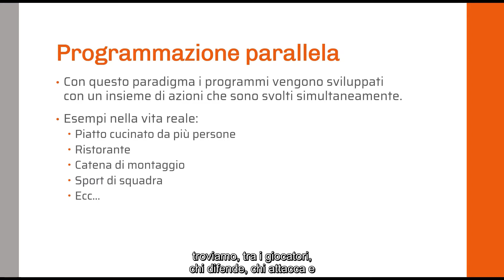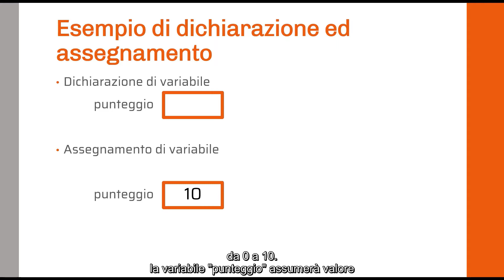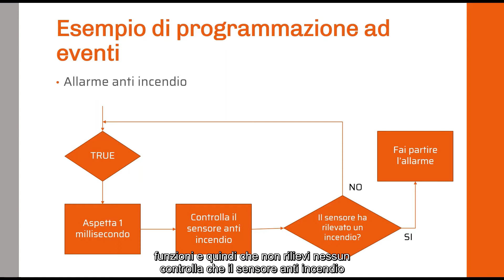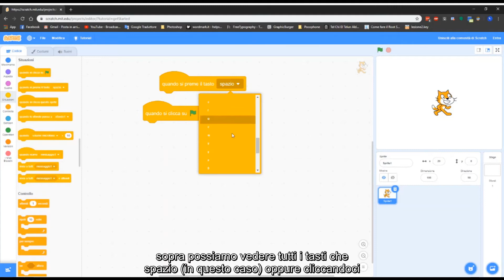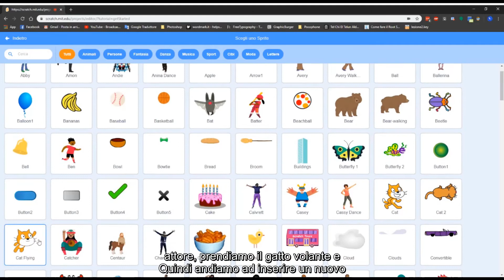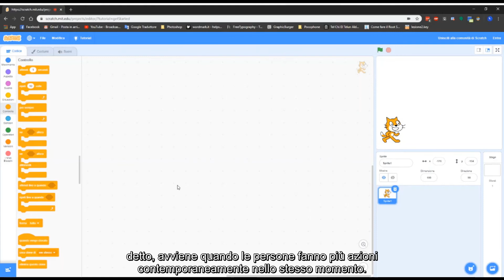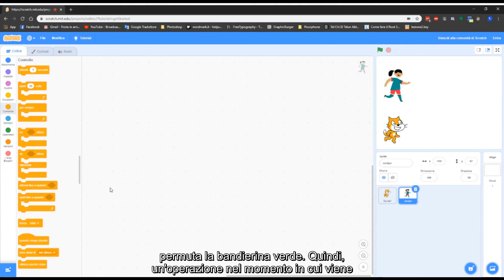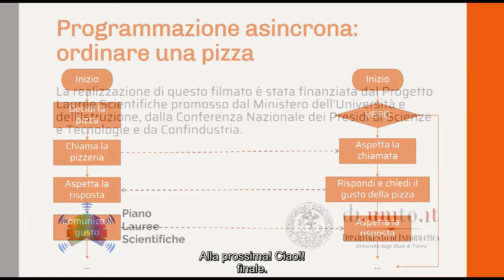Scratch - Episodio 3 - introduzione alla programmazione parallela e a eventi con Scratch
Minicorso di programmazione con Scratch e AppInventor organizzato nel 2019 nell’ambito del Piano Lauree Scientifiche 2017/18. Seguire gli episodi nell’ordine specificato nel seguito (Scratch è prerequisito di AppInventor)